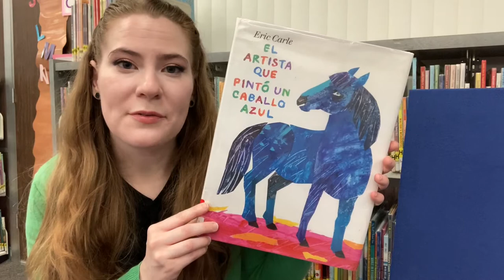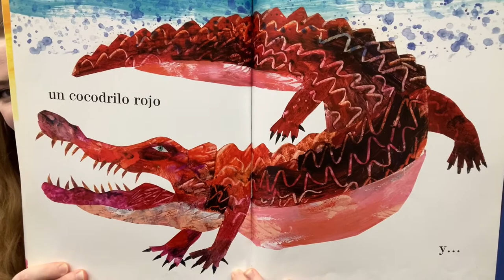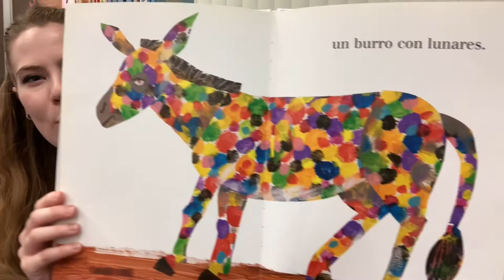English-Spanish Bilingual Story Time with Miss Jenny - November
MINI HORA DE CUENTOS: Join Miss Jenny for another mini bilingual story time! We'll post another one next month. 😀